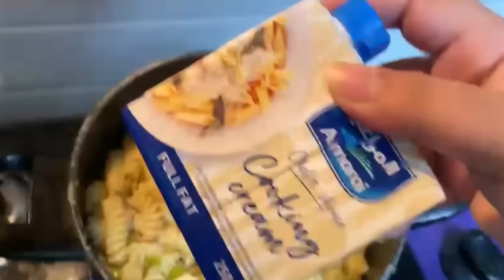Weekend Vlog | Watching Match | Made Pasta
Hello guys 👦

What an amazing Cricket Match between India and Pakistan. We enjoyed it.

It was a good day and a lovely weekend.